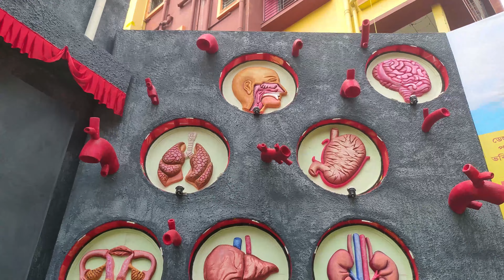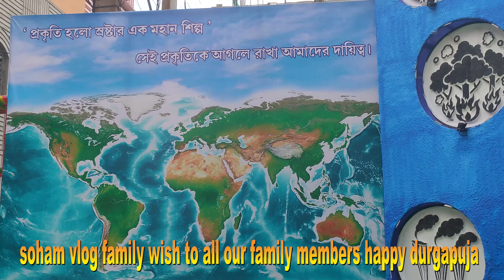উলুবেড়িয়া নোনা অ্যাথলেটিক ক্লাব দুর্গা পুজো২০২২ |ভাবনা-ধূসর ধরনীতে প্রাণের স্পন্দন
নোনা অ্যাথলেটিক ক্লাব এর এবারের ভাবনা ধূসর ধরনীতে প্রাণের স্পন্দন । আপনার বাড়ির পুজো হোক অথবা ক্লাব এর পুজো আমরা আমাদের চ্যানেল থেকে তুলে ধরছি ।  {আপনার বিজনেস এর প্রচার করার জন্য আমরা আছি} (এই ক্ষেত্রে শর্তাবলী প্রযোজ্য) । উলুবেড়িয়া এর প্রত্যেক ক্লাব এবং সকল মানুষজনকে আমরা সোহম vlog চ্যানেল এর পক্ষ থেকে শুভ শারদীয়ার প্রীতি শুভেচ্ছা ও আন্তরিক অভিনন্দন জানাচ্ছি ।